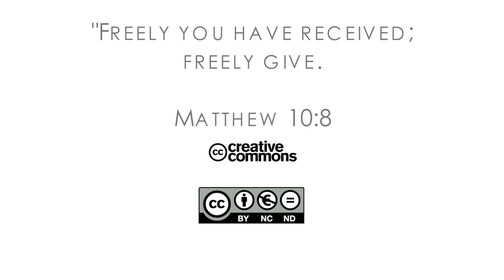16Q03 / 02-05 The Role of the Church in the Community